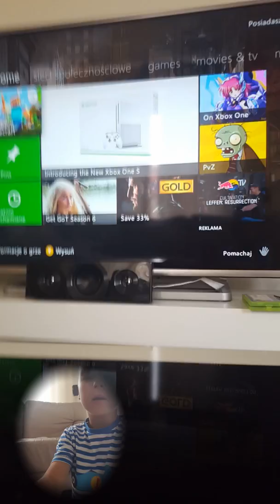Part 1 mini games maincraft no with Adam